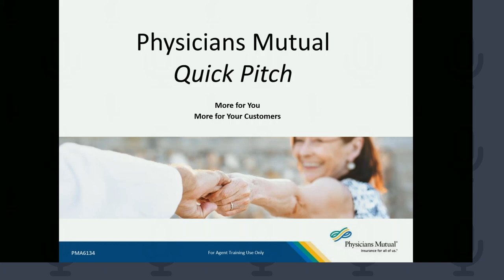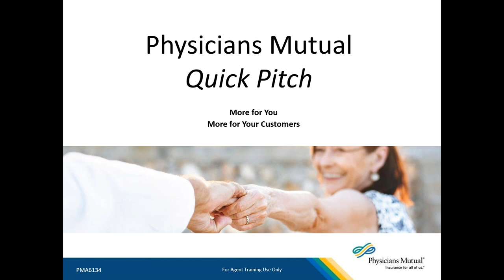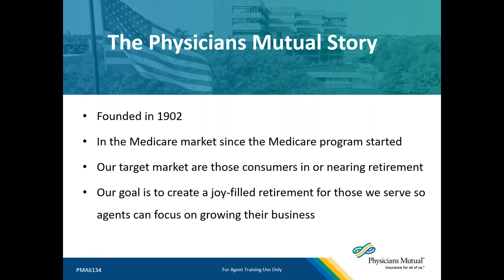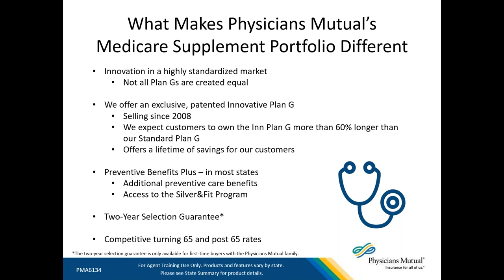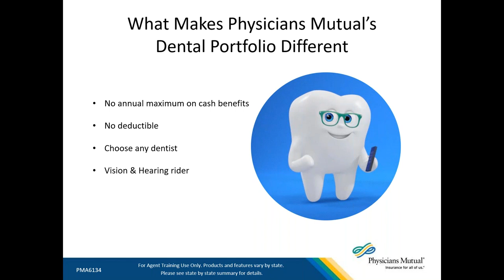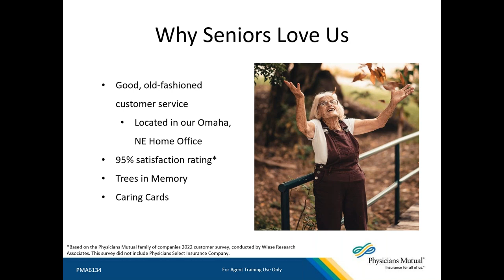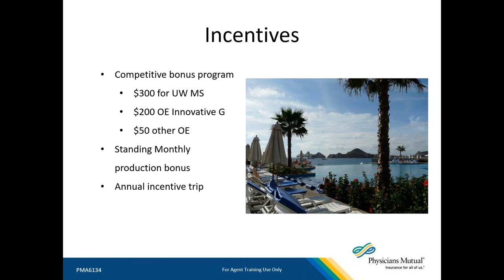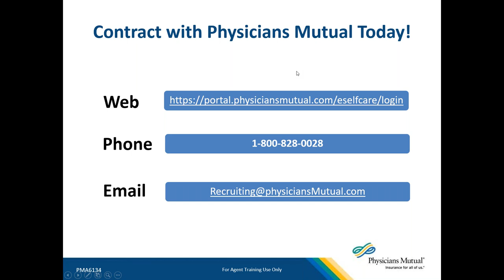Health Plan Quick Pitch Webinar - Physicians Mutual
With products in the Medicare Supplement and Ancillary markets, Tim Reed, VP of Agency Sales, Physicians Mutual discusses opportunities for agents and beneficiaries to find the right plans with Physicians Mutual on ConnectureDRX Medicare shopping and enrollment platforms.